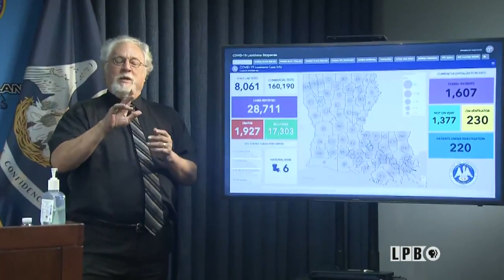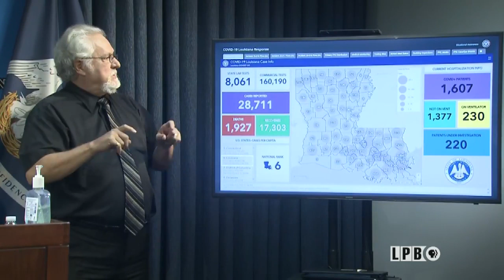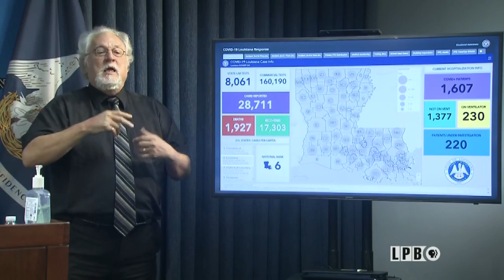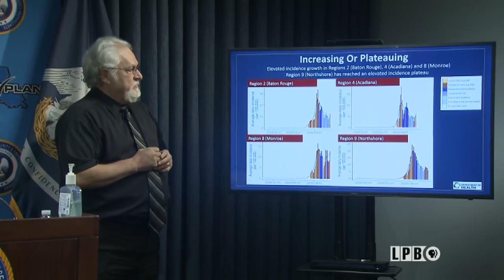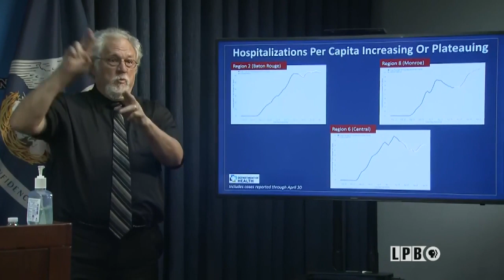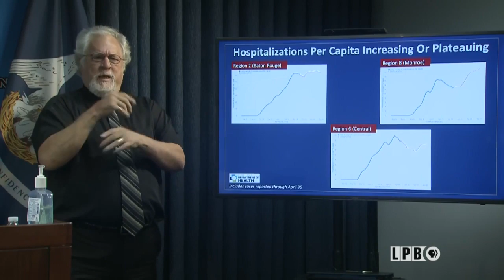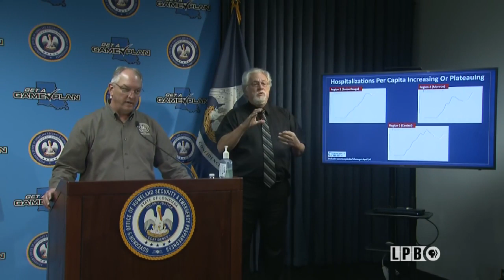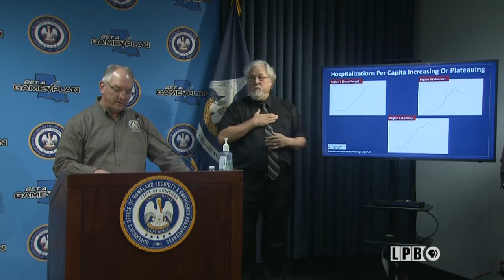Coronavirus Update | Gov. John Bel Edwards | 05/01/2020 | Newsmakers